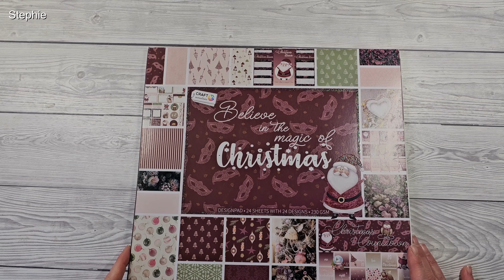Kleine Auszeit I 15 Min Weihnachten I Gastgeschenk I Anleitung in cm I Action Haul Material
✿ Heute möchte ich euch zeigen wie ihr  diese kleine Verpackung für eine Aufmerksamkeit basteln könnt ✿

Postfach:
---Briefe--
Stephanie Leddin-Harasim
Postfach 1216
26188 Edewecht

---PAKETE---
Stephanie Leddin-Harasim
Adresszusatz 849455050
Straße : Packstation Hausnummer: 108
26188 Edewecht